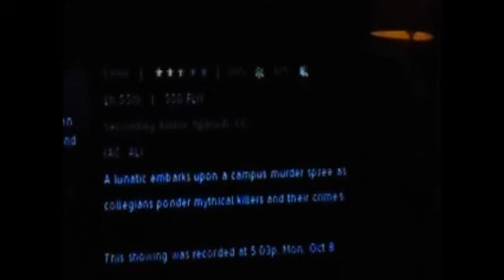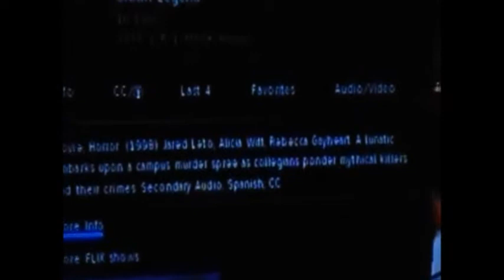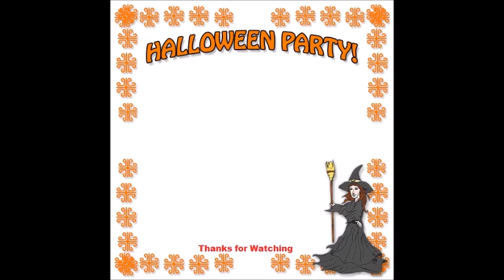who is that guy talking about theme parks and halloween 2018